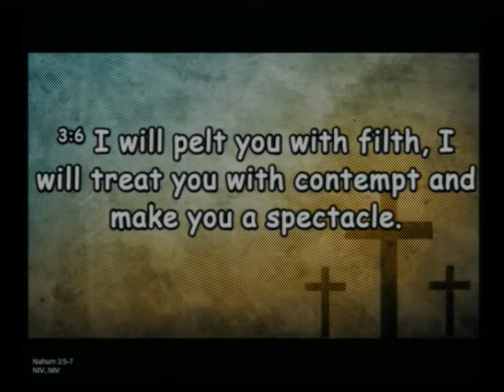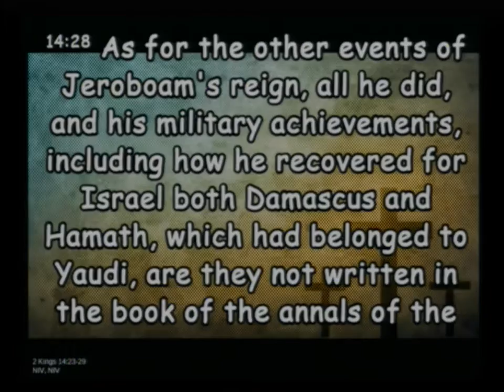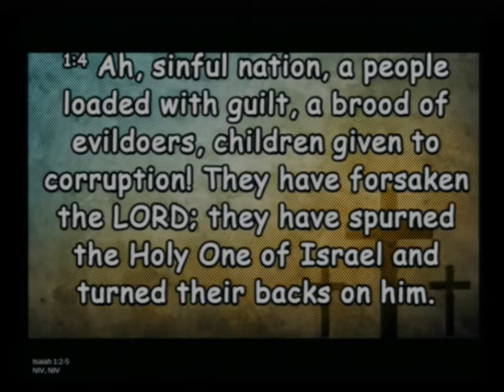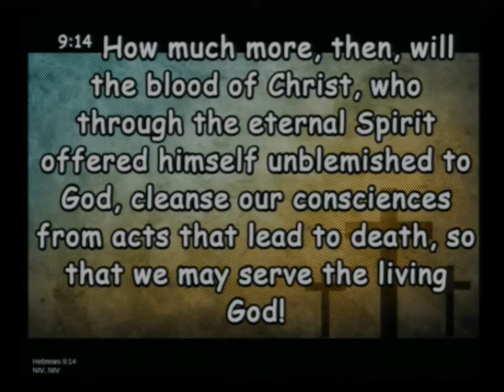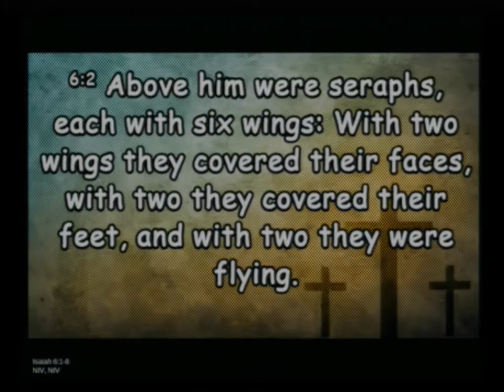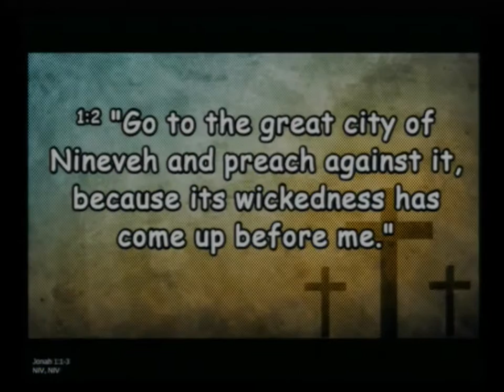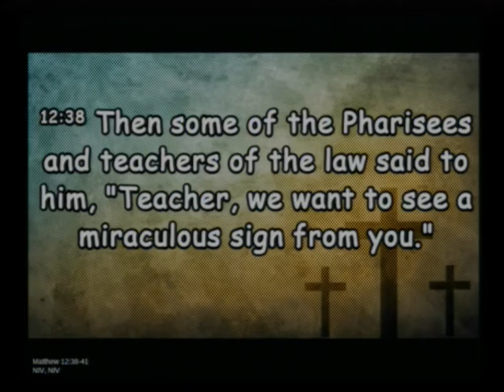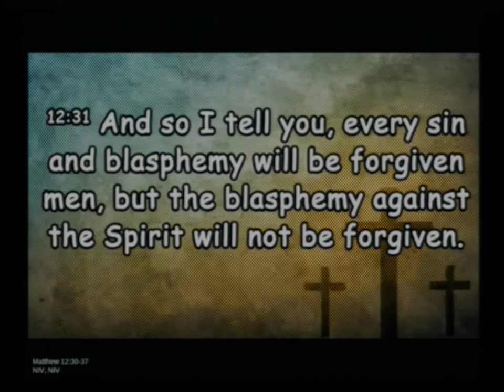20190714 Who Will I send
Sunday Service, Sermon - Who Will I Send